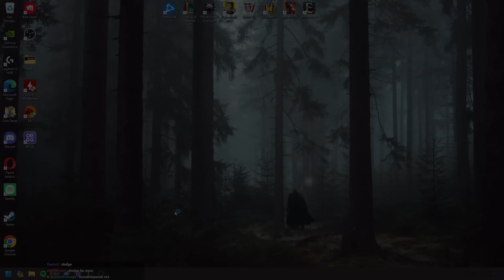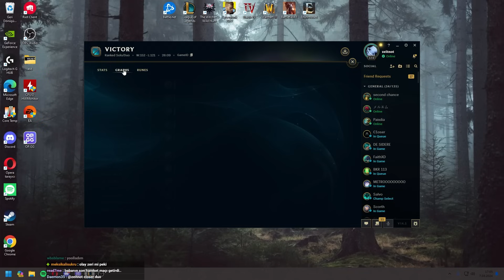Klavye sesi dinlemeye geldik, arada bi adam konuşuyor.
00:00 Seçim ekranı
01:05 Maç

Editör: @Afelioss